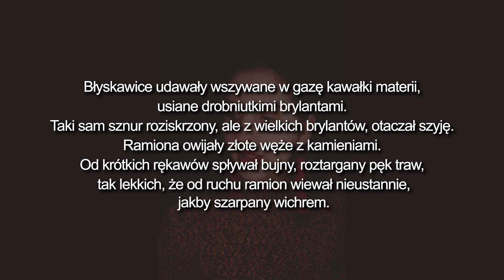O "Trędowatej" i jej urokach kulturowo-estetycznych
Alicja Kubies - kulturoznawczyni z Uniwersytetu Śląskiego przygotowała dla was wspaniałą opowieść o miłosnej opowieści - "Trędowatej". Alicja opowie wam o książce i o filmie, który Jerzy Hoffman wyreżyserował na jej podstawie. Jeśli ta opowieść nie przekona was do obejrzenia "Trędowatej" to już nic was nie przekona :)

A jeśli chcecie wiedzieć więcej o Trędowatej, to Alicja przygotowała dla was mnóstwo ciekawostek:

Film powstał w ramach projektu „Z kinem polskim w świat” finansowanego przez Narodową Agencję Wymiany Akademickiej w ramach programu Promocja Języka Polskiego.

Wszystkie wykorzystane materiały (filmowe oraz fotograficzne) zostały umieszczone w wykładzie wyłącznie w celach dydaktycznych i edukacyjnych. Przykłady filmowe znajdujące się w materiale umożliwiają omówienie tematu w formie wykładu zdalnego. Udostępnienie tych  treści w internecie generuje przychody zgodnie z polityką roszczeń YT. Przychody z ewentualnych reklam są przekazywane właścicielom praw autorskich.